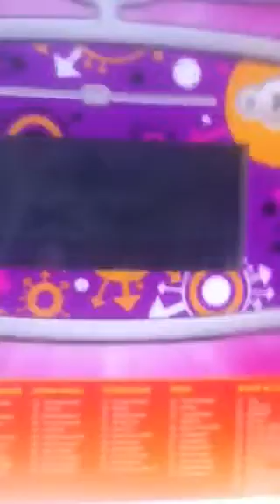Katie's pop video